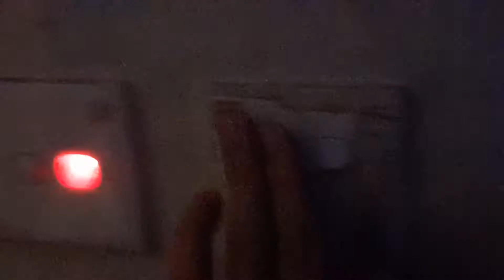4 Christmas Light Fixtures